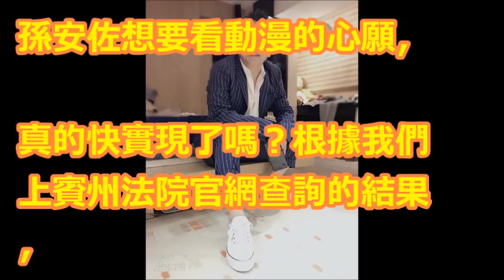孫安佐「好消息只有一下子」命理師預測不樂觀：至少關5個月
【相關視頻】

狄鶯兒子「孫安佐案件」已提前結案！？律師臉書貼文列出「4點」，認為案件不該成立！

《求解》讓美國人害怕跟無法理解的孫安佐(為什麼要看動漫?): How Often Should We Watch Anime